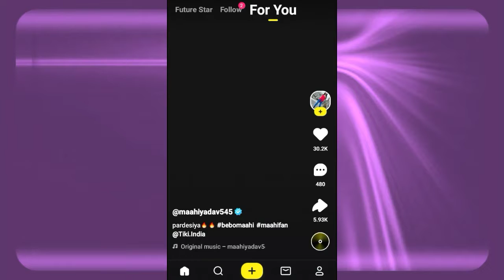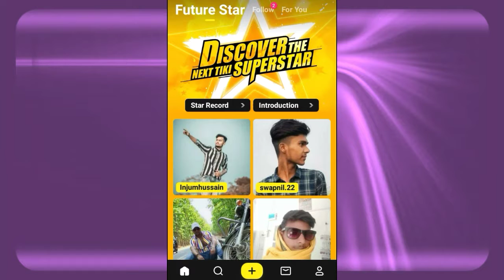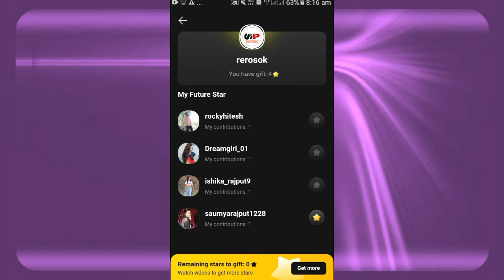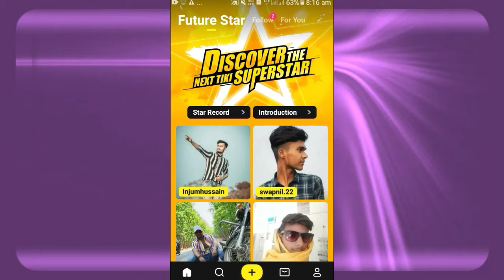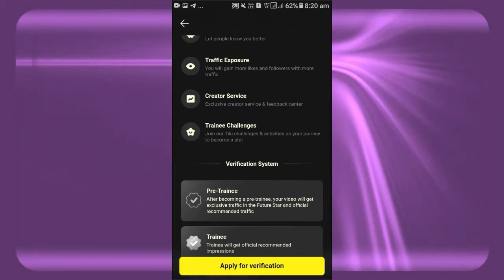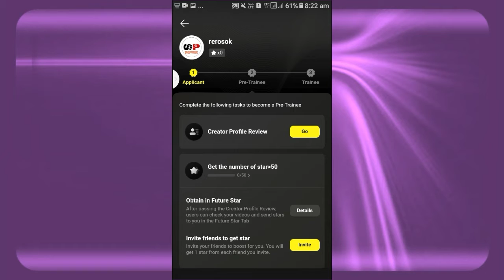how to future star tiki app | future star kya hai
Hii

Dosto is video me maine aapko how to future star tiki app | future star tiki app | future star kya hai | future star tiki app